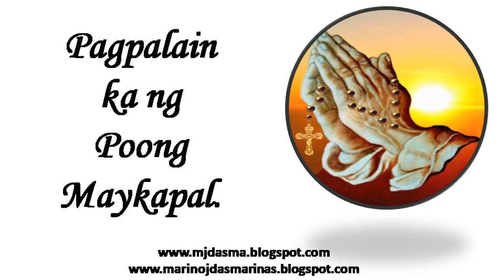Ang Mabuting Balita sa Linggo Enero 8, Dakilang Kapistahan ng Pagpapakita ng Panginoon: Mateo 2:1-12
mabutingbalita angmabutingbalitangpanginoon Ang Mabuting Balita para sa Linggo Enero 8, Dakilang Kapistahan ng Pagpapakita ng Panginoon: Mateo 2:1-12
Si Hesus ay ipinanganak sa Betlehem ng Judea noong kapanahunan ni haring Herodes. Dumating naman sa Jerusalem ang ilang Pantas mula sa Silangan at nagtanung-tanong doon: “Nasaan ang ipinanganak na Hari ng mga Judio? Nakita namin sa Silangan ang kanyang tala at naparito kami upang sambahin siya.”

Nang mabalitaan ito ni haring Herodes, siya’y naligalig, gayun din ang buong Jerusalem. Kaya’t tinipon niya ang lahat ng punong saserdote at mga eskriba sa Israel at itinanong sa kanila kung saan ipinanganak ang Mesiyas. “Sa Betlehem po ng Judea,” tugon nila. “Ganito ang sinulat ng propeta:
‘At ikaw, Betlehem, sa lupain ng Juda,
ay hindi nga huli sa mga pangunahing bayan ng Juda.
Sapagkat sa iyo lilitaw ang isang pinuno
na mamamahala sa aking bayang Israel.’”

Nang mabatid ito, lihim na ipinatawag ni Herodes ang mga Pantas at itinanong kung kailan lumitaw ang mga tala. At pinalakad niya sila patungong Betlehem matapos pabilinan ng ganito: “Humayo kayo at inyong hanaping mabuti ang sanggol. Kapag inyong natagpuan, ibalita agad ninyo sa akin upang ako may makasamba sa kanya.”

At lumakad na nga ang mga Pantas. Muli silang pinangunahan ng talang nakita nila sa silangan hanggang sa sumapit ito sa tapat ng kinaroroonan ng bata. Gayun na lamang ang galak ng mga Pantas nang makita ang tala! Pagpasok sa bahay, nakita nila ang bata sa piling ng kanyang inang si Maria.

Lumapit sila at nagpatirapa at sinamba ang bata. Binuksan nila ang kanilang mga sisidlan at inihandog sa kanya ang dala nilang ginto, kamanyang at mira.
Nang sila’y pabalik na, sinabi sa kanila ng Diyos sa pamamagitan ng panaginip na huwag na silang babalik kay Herodes. Kaya, nag-iba na sila ng daan pauwi.